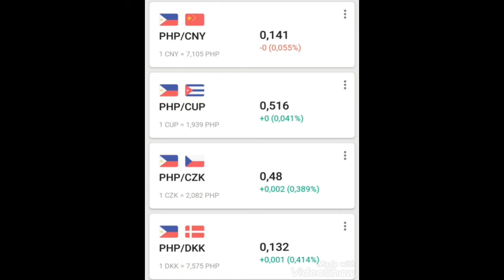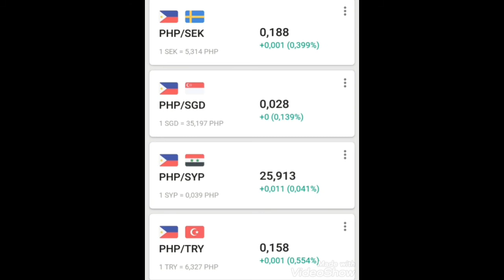Philippine Peso Curreny Exchange Rates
Currency exchange list:
Afghan afghani
Armenian dram
Argentine peso
Australian dollar
Bosnia and Herzegovina convertible mark
Bangladeshi taka
Bulgarian lev
Bahraini dinar
Brazilian real
Canadian dollar
Swiss franc
Chinese yuan
Cuban convertible peso
Czech koruna
Danish krone
Euro
British pound
Ghanaian cedi
Hong Kong dollar
Croatian kuna
Hungarian forint
Indonesian rupiah
Israeli new shekel
Indian rupee
Iraqi dinar
Jordanian dinar
Japanese yen
Kenyan shilling
Cambodian riel
South Korean won
Kuwaiti dinar
Lao kip
Lebanese pound
Moroccan dirham
Mexican peso
Malaysian ringgit
Nigerian naira
Norwegian krone
Nepalese rupee
New Zealand dollar
Omani rial
Philippine peson
Egyptian pound
Pakistani rupee
Polish zloty
Qatari riyal
Romanian leu
Russian ruble
Saudi riyal
Swedish krona
Singapore dollar
Syrian pound
Thai baht
Tunisian dinar
Turkish Lira
United States dollar
Vietnamese dong
United Arab Emirates dirham
Taiwan dollar
Venezuelan bolivar